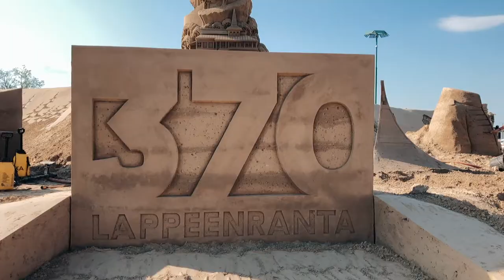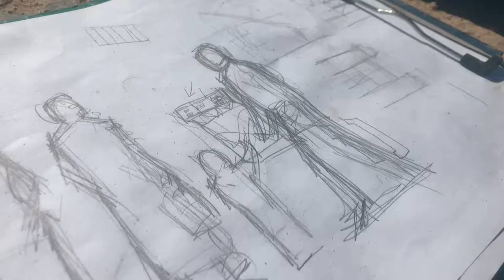Hiekkalinna DAY 9 10